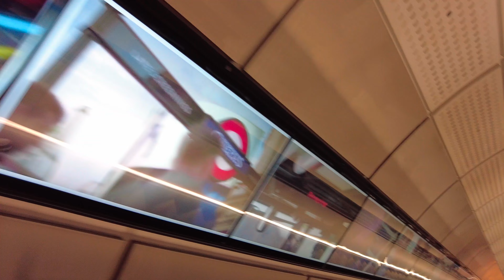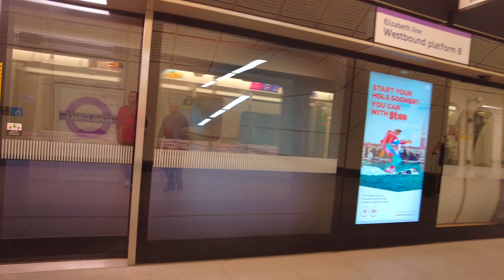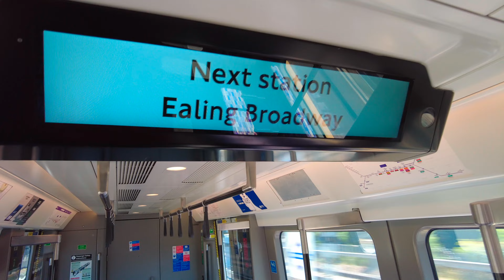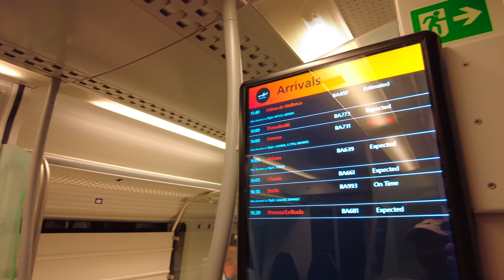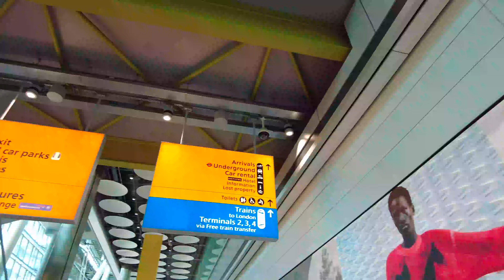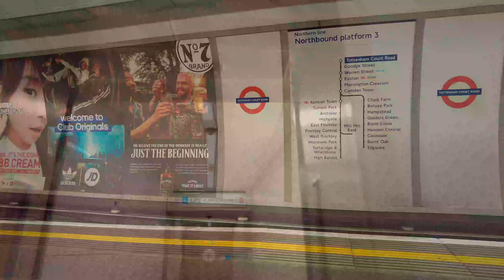New Air Conditioned and Spacious Elizabeth Line to Heathrow Airport Terminal 5 (4K)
New London Crossrail Elizabeth Line